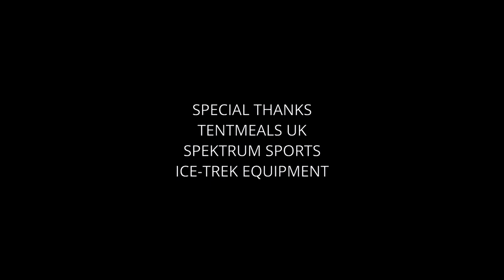Different Malamute Types | Dog Sledding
I thought i am taking the guys one by one in front of the lens and show you a few different types of build withing my own team. people are too hung up on uniformity. a good team is defined by how well they can work together.
Sounds hackie, but i guess you can draw some parallels right there.

and enjoy the goofing around footage, too :P

Enjoy the video and more importantly, get outside and have fun!

Alan Ellis - I see the future
Allan Ellis - Looking for more
Allan Ellis - Rising Sun